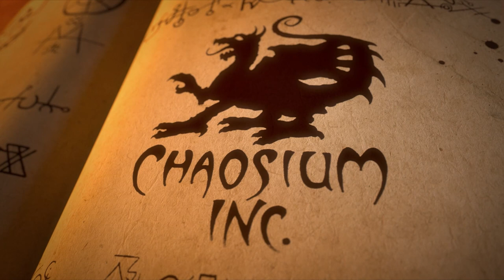Episode 06 - Field Trip | A Time to Harvest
The Stream of Chaos is playing A Time to Harvest.

In this episode, the students survive a final night in Cobb's Corners.

If you want to join us live, we stream each Friday
North America - Friday 3PM PST
Europe - Friday 11PM GMT
Australia - Saturday 10AM AEDT

Chapters:
00:00:00 - Introduction
00:08:55 - Back to Town
00:32:00 - The Diner
00:45:42 - Split. The. Party.
00:54:30 - Local Law
01:04:20 - Late Night Surgery
01:13:15 - Cellmates
01:26:00 - Reunion
01:52:43 - Forgive Us Father
02:09:22 - No Pistols. No Dawn.
02:25:14 - Keeping Watch
02:33:21 - Sunrise
02:51:37 - Closing